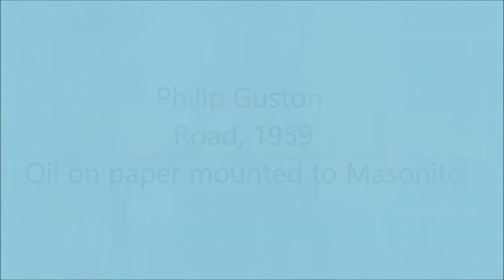Ashley Rhye ART 1133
Visual Arts 1133 Movie Project